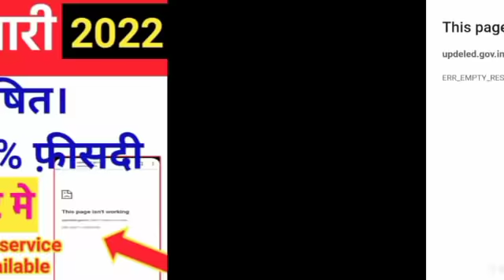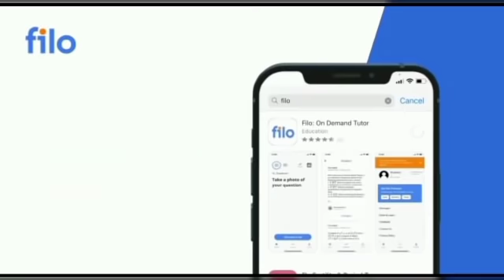Uptet रिजल्ट जारी यहाँ से देखें,रिजल्ट खुल नहीं रहा 🙂 संशोधित ANSWER KEY 3 अंक और फ्री बोनस अंक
Uptet Result Update संशोधित ANSWER KEY 3 अंक और फ्री कोर्ट आदेश बोनस अंक,uptet Gn/obc/sc/st marksUptet संशोधित ANSWER KEY प्राइमरी और जूनियर लेवल कितने मिले बोनस अंक,uptet answer key kaise milayeUPTET 2022 Result  Likely to be AnnouncedHELLO DOSTO !!!
SUBJECT :- TET RESULT तैयार pnp आदेश,Tet Final Answer Key मिलेंगे कॉमन अंक,CTET Normalization नबर घटा,बोनस अंक
CTET Normalization नबर घटा या बढ़ा,CTET बोनस अंक/ CTET RESULT latest News जो पास नहीे हुए Good News

Teacher_VACANCY_2022

  ..UPTET परीक्षा Latest Update  ADMIT CARD डेट घोषित🤗 || Uptet Admit Card date|| uptet exam 2022 Admit card downloadनई शिक्षक भर्ती हंगामा 😕 प्राथमिक शिक्षक भर्ती 95000 कि माँग क्या सफल होगा ! nyi teachar bharti 2022नई शिक्षक भर्ती हंगामा 😕 प्राथमिक शिक्षक भर्ती 95000 कि माँग क्या सफल होगा ! nyi teachar bharti 2022

Te